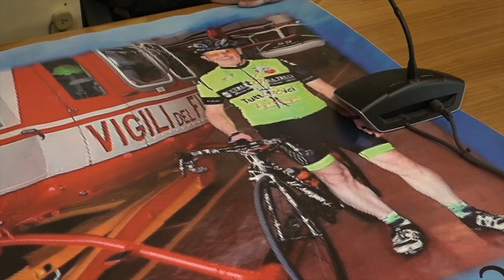Campionato italiano ciclocross Vigili del Fuoco: sabato 24 febbraio al parco del Pionta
Intitolata a Maurizio Ponti, caporeparto prematuramente scomparso a pochi mesi dal pensionamento, torna la 16esima edizione del Campionato italiano di ciclocross organizzata dal Comando dei Vigili del Fuoco di Arezzo.
La manifestazione è in programma sabato 24 febbraio al parco del Pionta e vedrà la partecipazione di ciclisti provenienti da 25 comandi di tutta Italia.